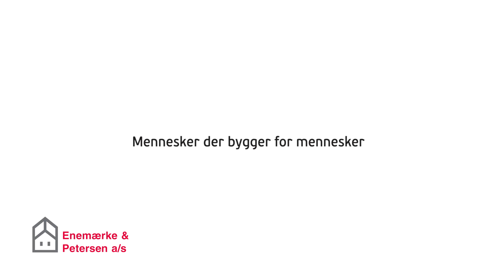Renovering af Rosenhøj, Aarhus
Som led i fornyelsen af det almene boligområde Rosenhøj i Viby Syd udfører Enemærke & Petersen a/s alle udvendige bygningsarbejder på de 27 boligblokke.